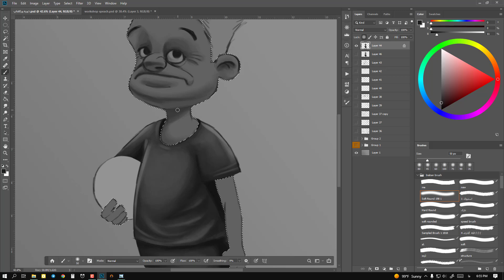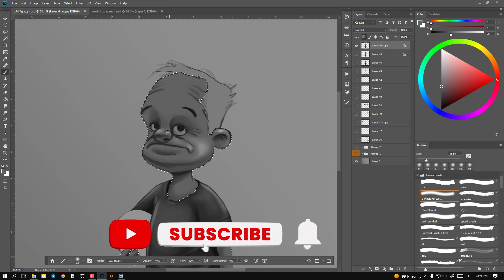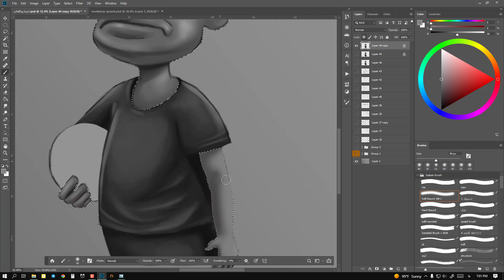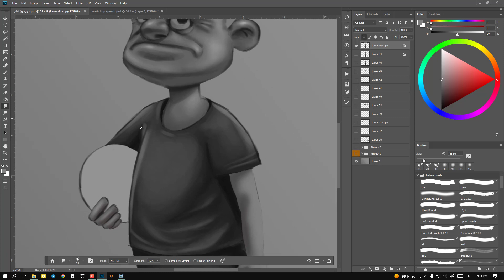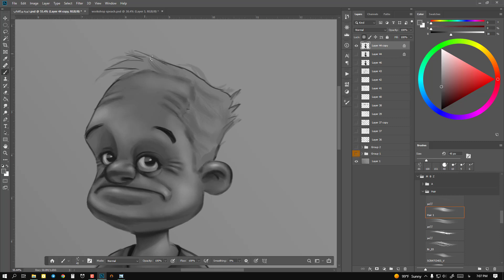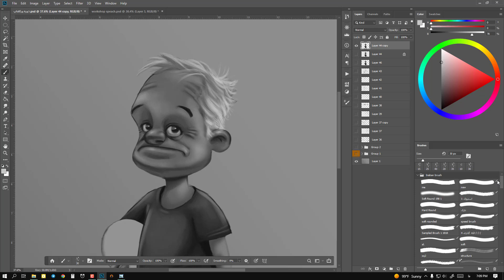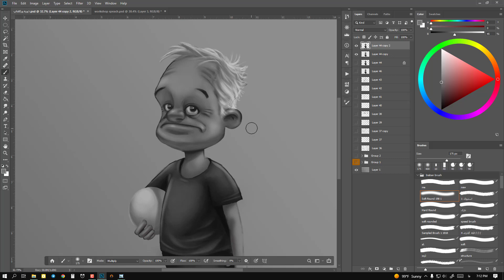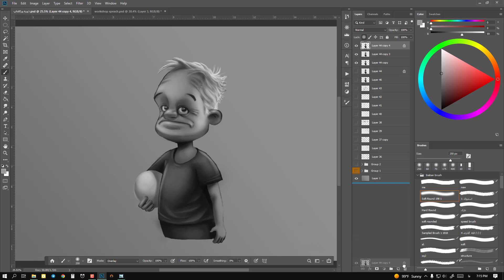آموزش طراحی چهره پیرمرد 2 - آموزش رایگان دیجیتال آرت - آرت تول - 12 از 16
(( ویدیوهای بعدی این آموزش رو از دست ندین ))
آموزش طراحی پیرمرد قسمت اول
 لینک سایت آرت تول برای دیدن مقاله و ویدیوهای طراحی و نقاشی